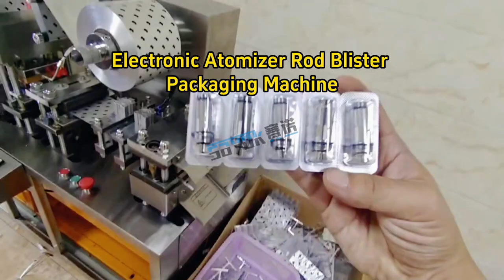Commodity Electronic Products Automatic Blister Packing Machine | SAYOK